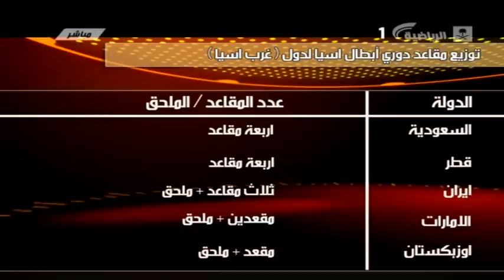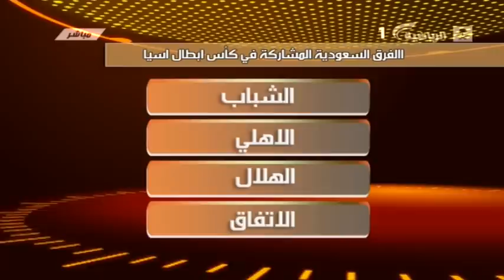المقاعد السعودية الأربعة على طاولة الإتحاد الآسيوي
المقاعد السعودية الأربعة على طاولة الإتحاد الآسيوي غداً
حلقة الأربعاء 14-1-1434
تقديم : رجاء الله السلمي
ضيوف الحلقه : فهد القريني و محمد الغامدي